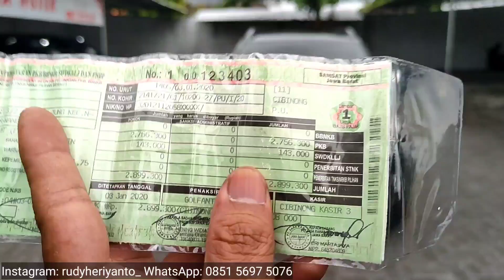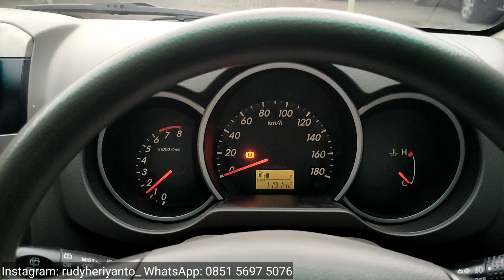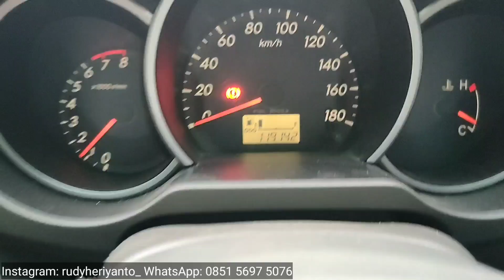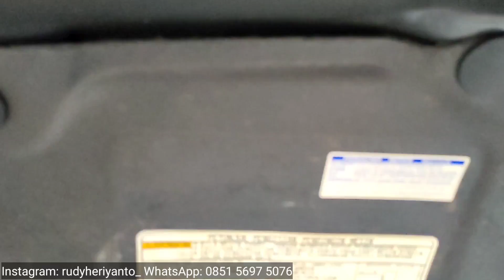TOYOTA RUSH S MANUAL 2012 (SOLD)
Referensi mobil bekas berikut adalah Toyota Rush S Manual 2012, unit pilihan kami ini baru datang dengan kondisi cukup bagus dan sangat kami rekomendasikan, untuk details unit harga unit serta lokasi kami sampaikan didalam video.

Alamat:
Jl. Ronggowarsito No. 137
Timuran, Banjarsari, Surakarta, Jawa Tengah